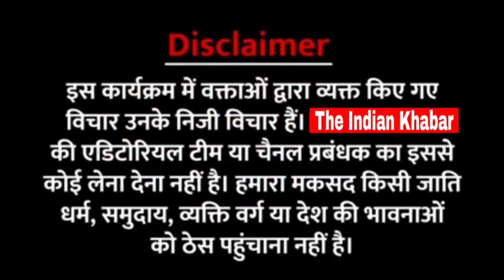UP Election 2022। कोरोना काल में UP का शिक्षा मॉडल फ्लॉप! Fifth Phase। Raza Ansari। tk